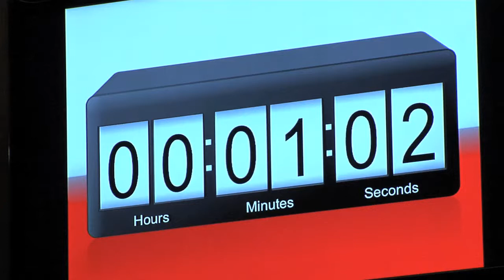Dr John Cortes - "Gibraltar Childhood Memories" (2015)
Government Minister Dr John Cortes shares his memories about the Gibraltar he grew up in.